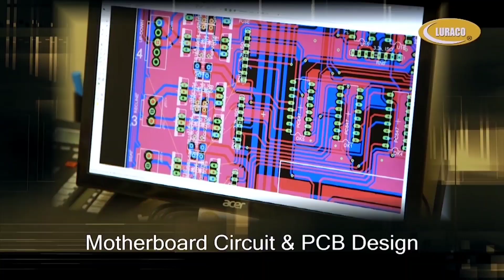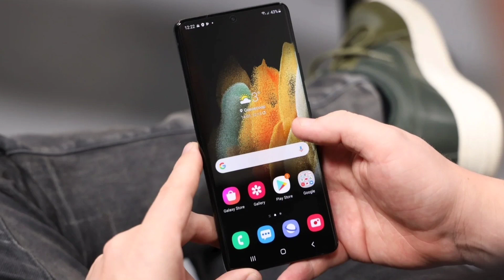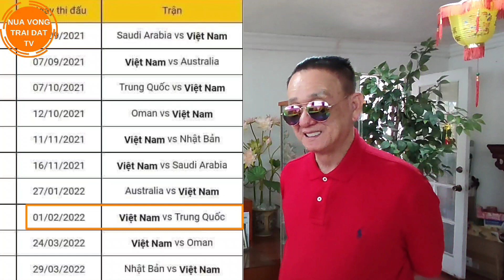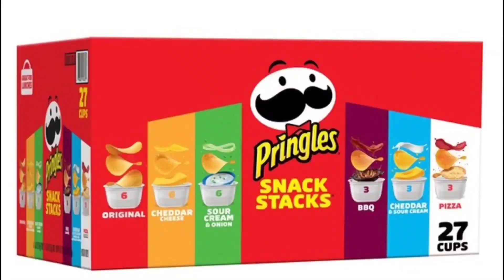Trần Dần tin tưởng Việt Nam sẽ ăn 'thịt kho Tàu' Trung Quốc ở sân Mỹ Đình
Trần Dần tin đội Việt Nam sẽ 'ăn thị kho Tàu' khi gặp Trung Quốc